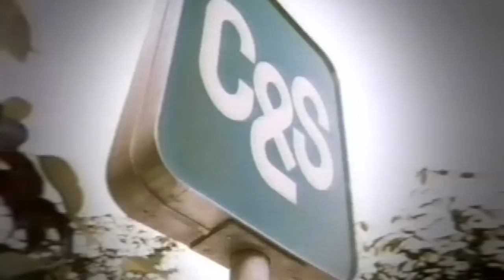Mecklenburg Minute: Commerce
Former Bank of America CEO Hugh McColl tells how Charlotte became the 2nd largest banking center in the country. Tell us your story at Mecklenburg250.org.